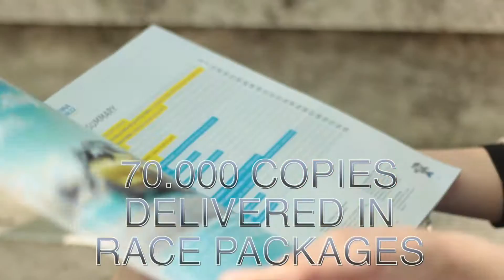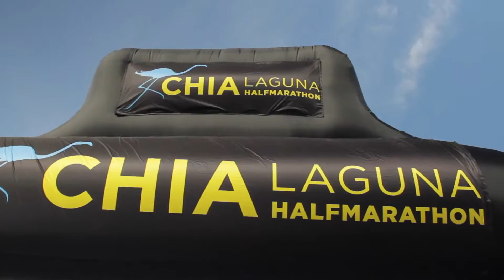Open your Smile 2016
il progetto Open your Smile – che è una filosofia di vita –quest'anno ha puntato sullo sport, sponsorizzando i club Virgin Active e investendo in un circuito di 3 manifestazioni podistiche, 2 mezze maratone ed una maratona.
Sono 5,6 milioni i runners del nostro paese di cui 2 milioni partecipano ad eventi sportivi: un vero fenomeno praticato in maniera trasversale.
Abbiamo creato un format di intervento: il Chilometro del Sorriso, il presidio di 1.000 metri da correre con il sorriso sulle labbra al Km 19 di ogni gara.
Un chilometro decisivo sia nella maratona classica che nella mezza, ma anche significativo nella “storia” del sorriso: nella Smorfia Napoletana il numero 19 è proprio associato A’ Resata!
Ad attendere il passaggio dei corridori, per regalare leggerezza e buonumore, un team di sostenitori ad incitarli con pensieri positivi e motivazionali. Lungo il km cartelli con curiosità sul sorriso. L’obiettivo era invitarli ad una sfida: sorridere nonostante lo sforzo. A bordo pista infatti era presente un fotografo che ha immortalato i maratoneti durante gli speciali 1.000 metri.
E le migliaia di foto sono state pubblicate sul profilo social in Facebook di Open your Smile
Correre per sentirsi bene, sorridere per stare bene con sé stessi… correre e sorridere per migliorarsi!